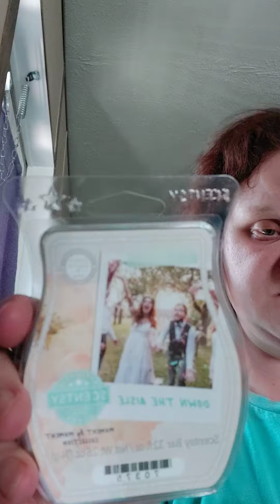moment by moment wax collection